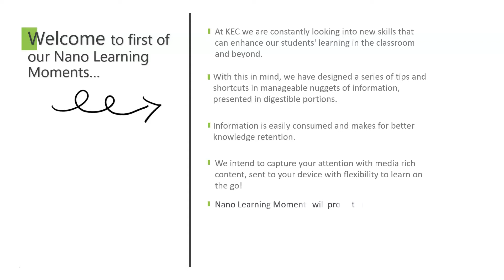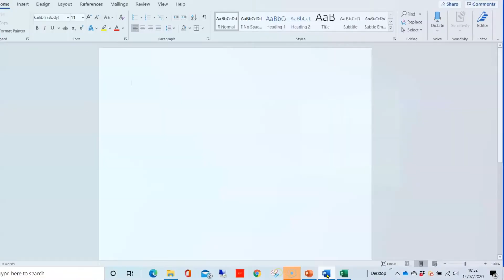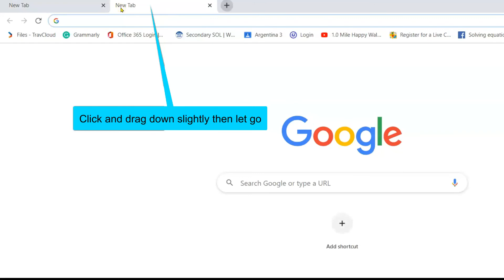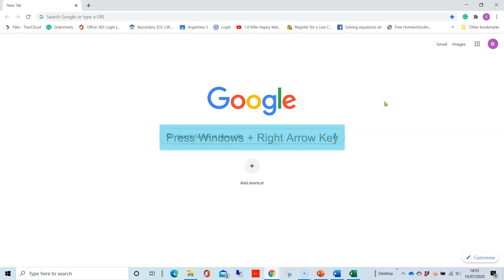SplittingScreens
Welcome to the first in our new series of Nano Learning Moments.  One or two quick and easy tips, delivered in moments!

In this first one, we explore a quick and easy way to split your screen into two equal halves.

This video was written and produced by Nelson College London, who own and retain all rights in relation to its use, its sharing and its copying.
Category
Education